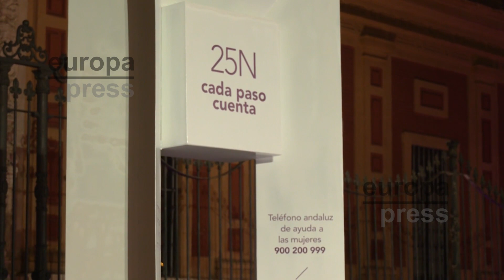Moreno insta a trabajar conjuntamente contra la violencia de género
El presidente de la Junta, Juanma Moreno, ha instado este jueves a todos a trabajar conjuntamente por una sociedad "más humana, más justa, más comprensiva, más moderada, dialogante" y para poner fin a la violencia contra la mujer porque, según ha dicho, "es una misión de todos en la que se deben dejar a un lado los protagonismos, los partidismos y las excusas para dar pasos firmes hacia delante".